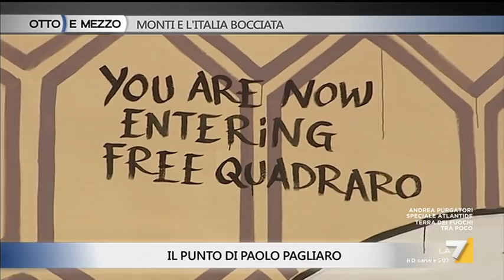Otto e Mezzo la7 - Monti e l'Italia bocciata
puntata 21 novembre 2018